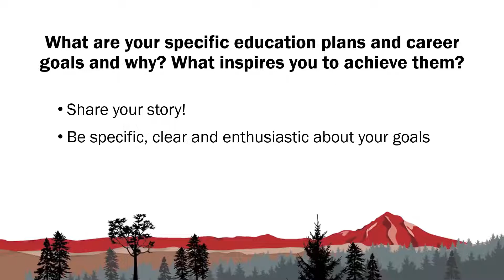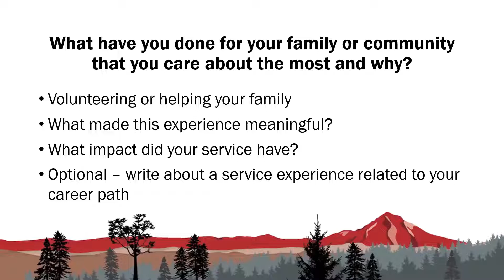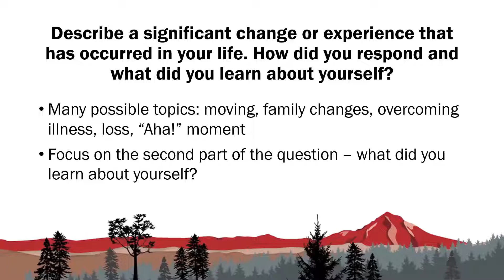MHCC Scholarship Tips: Essays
Learn tips for writing responses to the essay questions for your Mt. Hood Community College scholarship application.